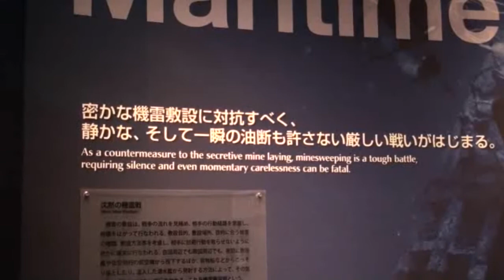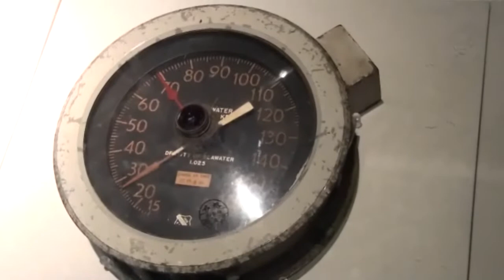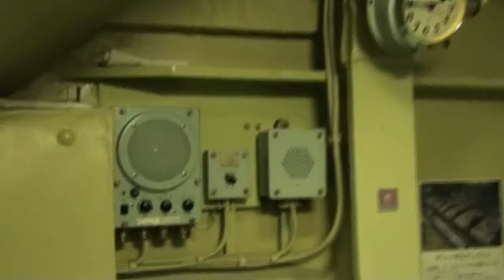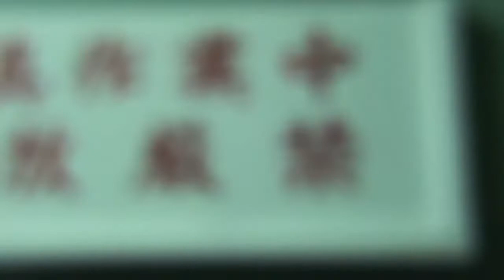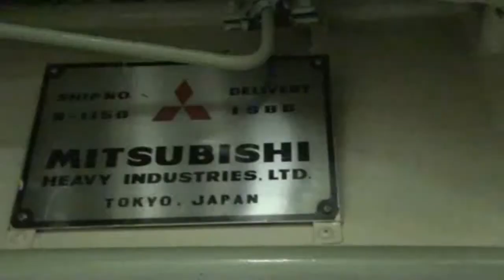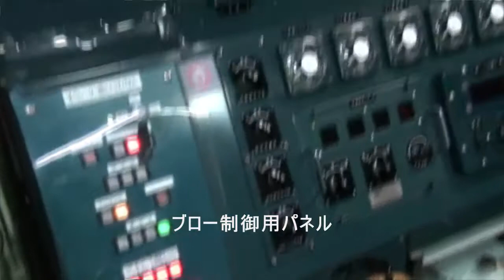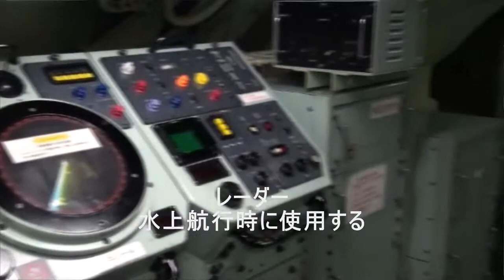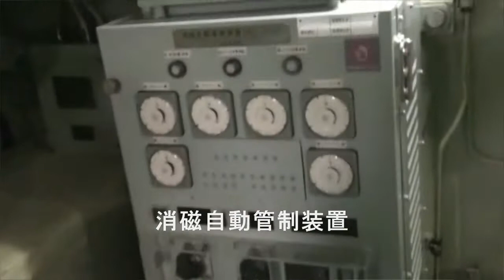てつのくじら館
字幕の誤りを訂正して再UPしました。

海上自衛隊呉史料館（通称「てつのくじら館」）は
広島県呉市にある海上自衛隊の広報を目的とした施設。

海上自衛隊の歴史や、機雷と掃海艇の歴史
潜水艦の発展について紹介している。

施設の中心は、何といっても実物潜水艦の屋外展示
2004年に退役した「あきしお」 (SS-579)を陸揚げ展示して
その内部の一部を公開している。

近年人気の「大和ミュージアム」に隣接し、
入場無料なので、艦船や軍事の愛好家にお勧めなスポットである。